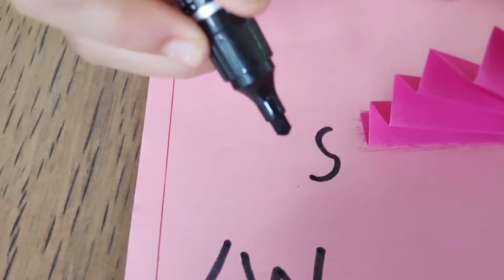Greeting card for favourite person ✨️😍